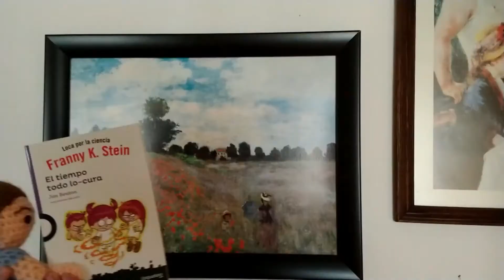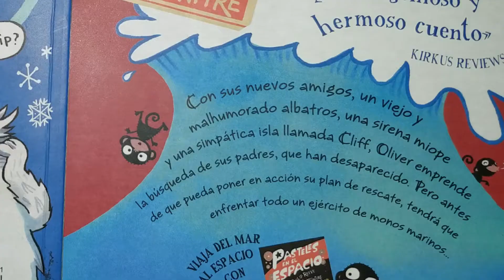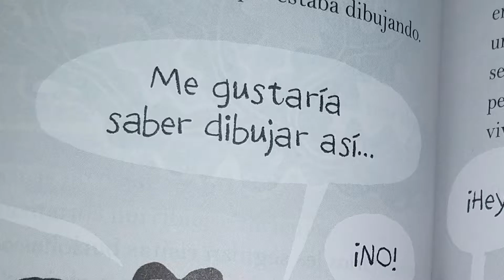Cuentos no Tan Imposibles | Fila Trece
Reseña de los libros "Pugs de los Hielos del Norte" y "Oliver y las Islas Viajeras" de Philip Reeve y Sarah McIntyre, de la colección "Cuentos no tan Imposibles"

Imágenes y sonidos:
Fotos de las ediciones en papel
Dog barking by alec_havinmaa from Freesounds.org